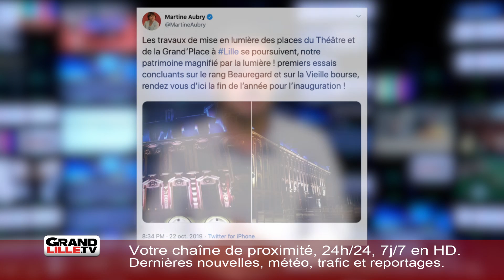Une nouvelle Grand Place de nuit d'ici à la fin d'année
Un nouvel éclairage illuminera la Grand-Place et la place du Théâtre, à Lille.

Aujourd’hui, les travaux se déroulent sur la place du Théâtre et sur la Grand’Place. Des lieux qui ne manquent pas de joyaux architecturaux : la place du Général-de-Gaulle, la place du Théâtre, l’îlot central… Tous bénéficieront de nouvelles illuminations.

À terme, la perception que l’on a de Lille la nuit sera profondément modifiée. La technologie LED apportera une ambiance plus chaude. Des lignes bleues orneront les toitures. Dans l’ensemble, ces modifications entraineront 21% d’économies d’énergie.

Actuellement, les derniers réglages sont en cours. L’inauguration est prévue en fin d’année.